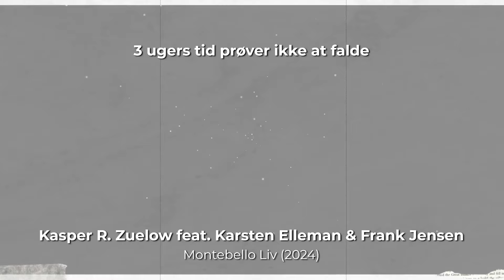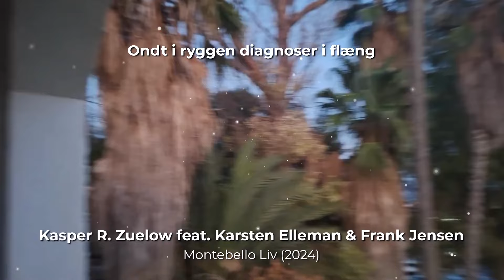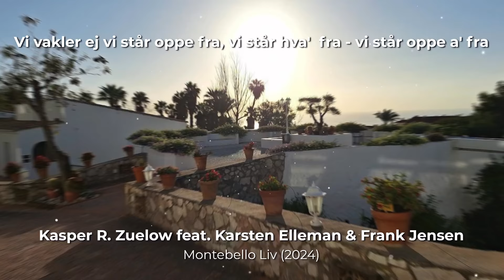Montebello Liv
En hyldest sang til Montebello Hospitalet i Benalmádena, Spanien.

Af: Kasper R. Zuelow feat Karsten Ellemann og Karsten K.

Stor tak til Montebello, patienterne samt Karsten  E. og Frank K.

Canción homenaje al Hospital Montebello de Benalmádena, España. Por: Kasper R. Zuelow Muchas gracias a Montebello, a los pacientes y a Karsten y Frank:)